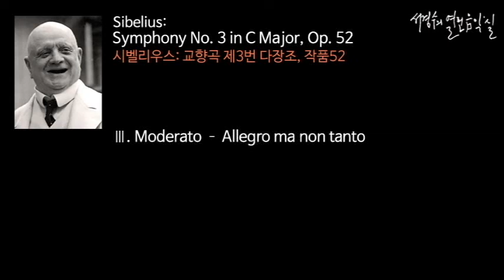Sibelius: Symphony No. 3 in C Major, Op. 52, Ⅲ. Moderato – Allegro ma non tanto_‘서경수의 열린 음악실’